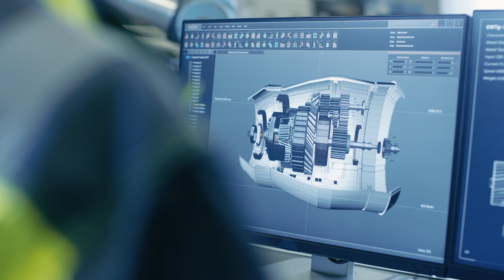Welcome to Engineering at BNU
Welcome to Engineering at BNU. Our Head of School, Professor Sabuj Mallik, is here to talk through everything that’s on offer when you decide to study one of our courses. From expert lecturers, industry-focused projects, to transferable skills and specialist modules, you’ll graduate career-ready.